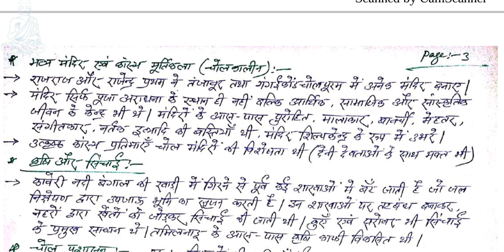history summary for class 6 to 10 6.0! कक्षा 6 से 10 इतिहास समरी! history for upsc! puru janutharia!